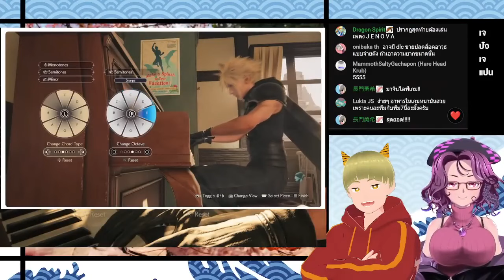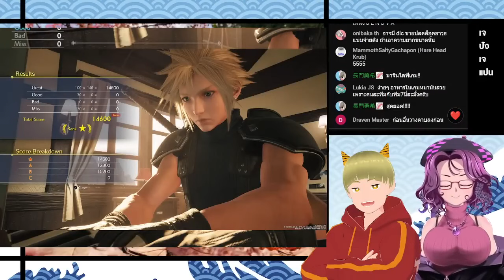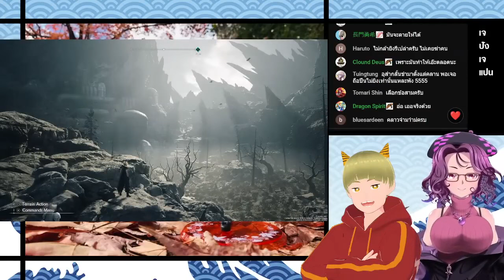เล่นเดโม Final Fantasy 7 Rebirth ตัวแรก แล้วเม้ามอยความคาดหวังที่เหลือกัน